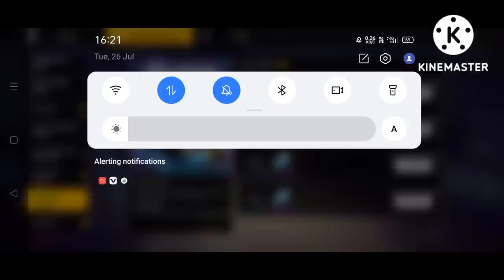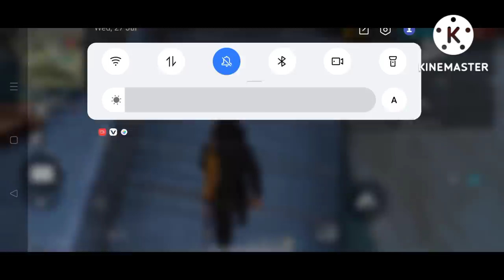LONE WOLF MODE CAR ENTER TRICK AND TIPS || FREE FIRE NEW TRICKS 2022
Hello gamers today upload Free fire top new amazing tips and tricks video

🔑keywords-
lone wolf mode car enter
training ground car enter
car in lone wolf mode
car enter
ff tricks
auto revive
auto revive in training ground
training ground auto revive
auto revive in free fire
auto revive in lone wolf mode
lone wolf mode auto revive enter
training ground ghost enter trick
f_f
training ground unlimited health enter
unlimited health in free fire
invisible trick in training
free fire auto revive
auto revive tips and tricks
training ground tips and tricks
lone wolf mode tips and tricks
lone wolf mode
lone wolf mode unlimited health
unlimited health in lone wolf mode
new secret tricks 2022
lone wolf
ff tricks
unlimited gloo wall lone wolf
lone wolf mode unlimited gloo wall
unlimited gloo wall in lone wolf mode
lone wolf mode gloo wall
training ground double short gun trick
lone wolf mode
new secret tricks
top new amazing tips and tricks
training
ff
free fire
ff tricks
lone wolf mode drone enter trick
lone wulf mode car enter
tips and tricks in free fire
ff training ground tricks in free fire
free fire maxx
FF tricks
Los mejores *Escondites*para LLegar A Heroicco En free fire
Free fire
Hidden places after ob update
free fire guid
training ground invisible trick
FF new invisible bug
FF bug
FF trick
New update in trainin
UNLIMITED HEALTH IN TRAINING GROUND
mythbusters in FREEFIRE
freefire myths
bug ff
Top 5 Simple Tricks FF
Top 5 Tips Dan Trik Terbaru Di Free Fire
TOP 5 NEW SECRET TIPS & TRICKS IN FREE FIRE
tips and trik di free fire
Lugares
Secretos En FreeFire
Top 5 Lugares Ocultos FreeFire
Top 5 NUEVOS Bugs En Free Fire
free fire tips and tricks in English
free fire hidding place
FREEFire bugs
Ff glitch
ff
awm bug
FREEFire bug
ff awmbug
AWM Trick
one placeff
GEXAN GAMING
FF GAMER
mountain gamer
C_S GAMING
GABRU GAMING
HACKTUBE
DDG GAMER
Broken joystick
4G GAMER

▶ Garena Free Fire NepalL